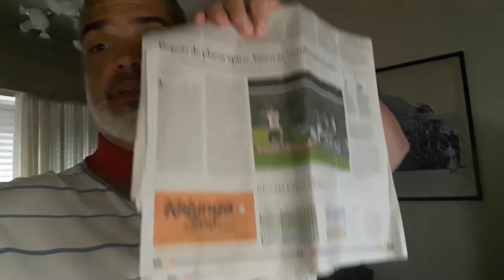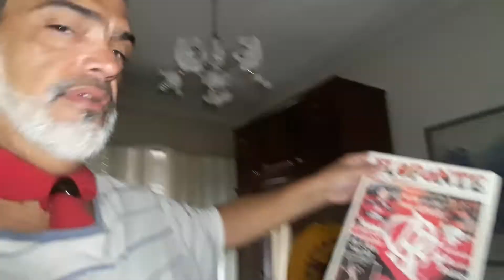CAPITÃO LEO Detona | Ancelmo gois o globo. Em defesa do AMIGO Marcos Braz.